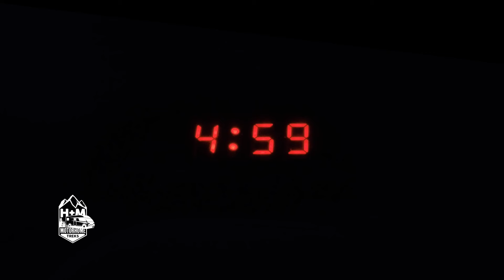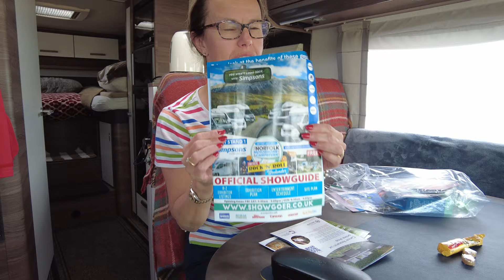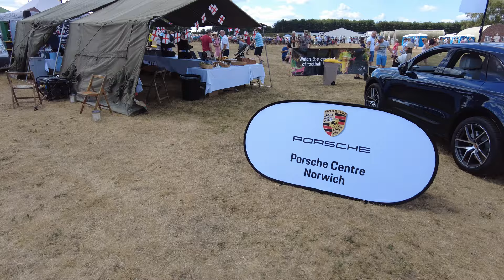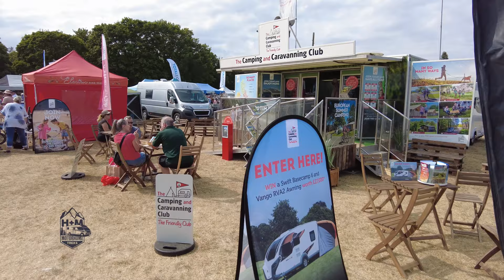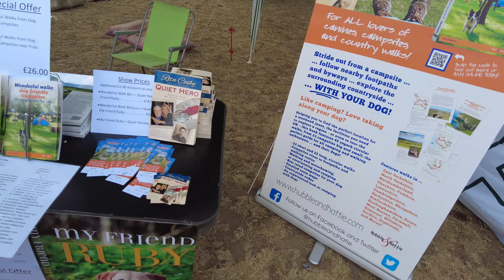The hottest of weeks to be in the Van and dealing with an invasion of ants.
A week in Norfolk in our motorhome including the Norfolk Show and the Open day of the Household Cavalry during the hottest week of the year. Temperatures reached 38 degrees and even the ants wanted in out of the sun, but they weren't ready for what were met with.

For more information about us and our travels please check out our

Links to other You Tube Sites mentioned in the Video